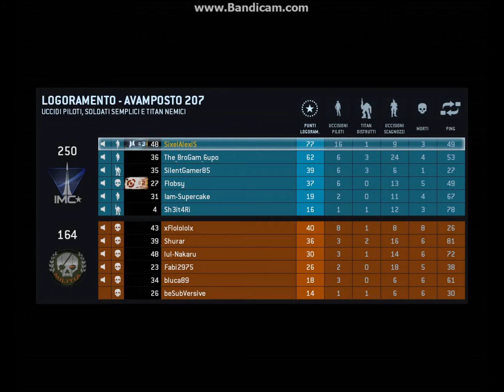TITANFALL Gameplay - Outpost 207 - Attrition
Video test, grabbed with Bandicam (free version).